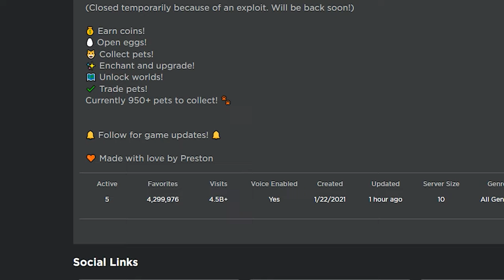PRESTON FORCED TO SHUT DOWN PET SIMULATOR X!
PET SIMULATOR X IS DOWN BECAUSE OF A MAJOR EXPLOIT
🎮ROBLOX              D3XT3R_PLAYZ
PET SIM
PET SIMULATOR X
ROBLOX PET SIM
sonic roblox
noob to pro sonic speed simulator